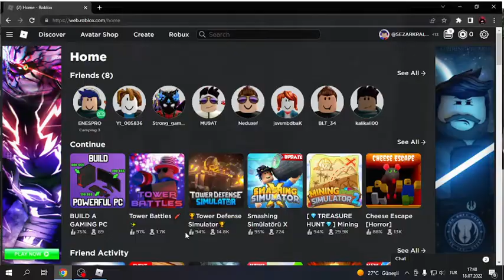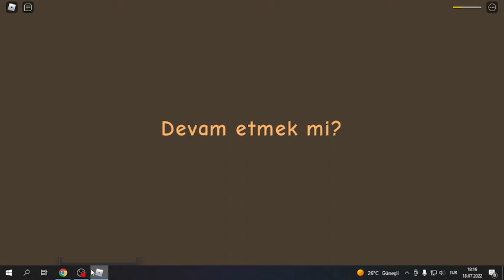Enesle Camping 3 Oynadım (Roblox)